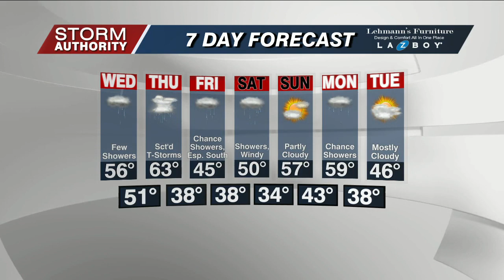Tuesday Forecast 3/21/23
A rather typical late March pattern ahead with daily rain chances.